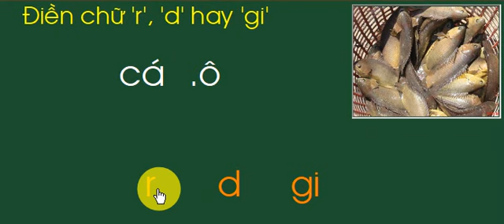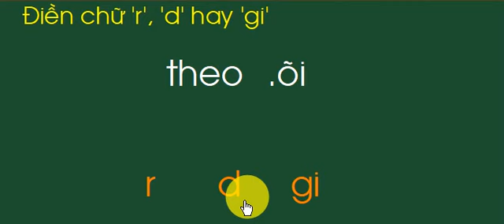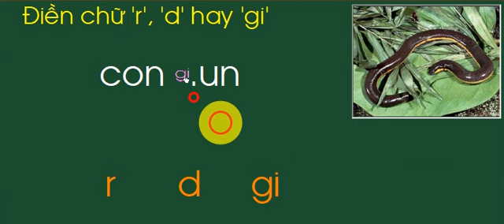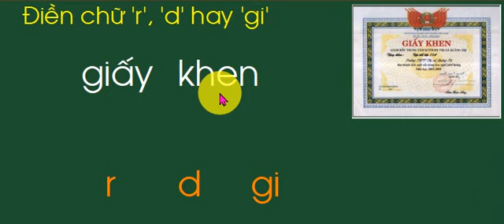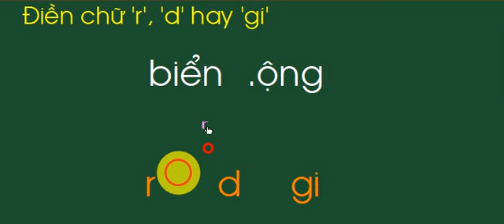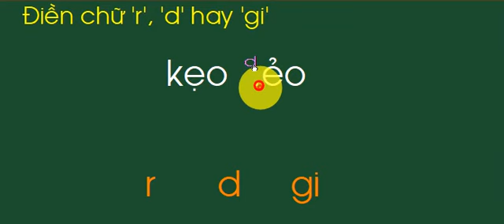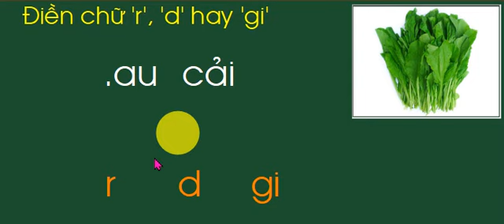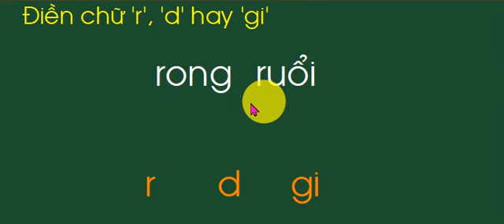Phân biệt r d gi